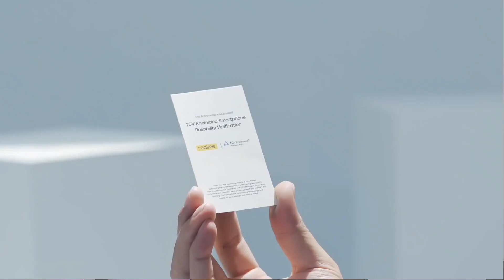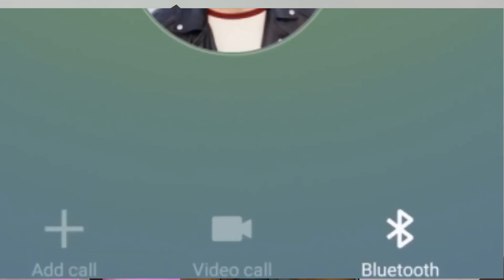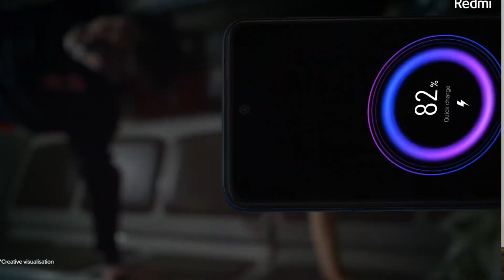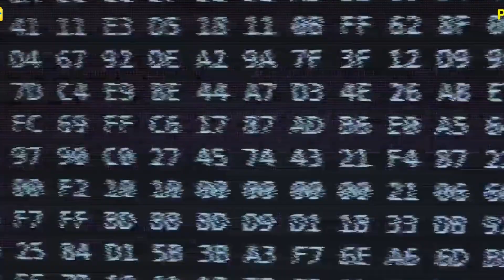Top 10 best smartphones under 20k |tastee smartphones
iss video me apko best smartphones under 20k k baare me information milegi .. agar aapko naya phone lena hai toh inn smartphones me apko sabse tastiest features dekhne ko milenge.

Realme 7 pro
Samsung Galaxy M31s
Samsung galaxy m31

poco x2

poco x3

poco m2pro